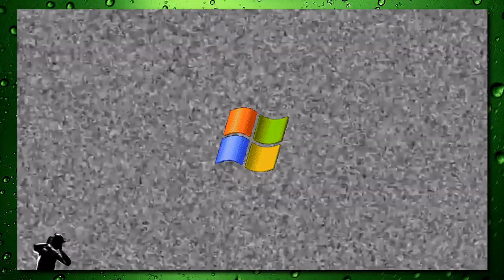ALIP Ba Ta - Sweet Child O'Mine - Reaction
0:00 Opener
2:00 Reaction
5:45 Ender

Leave a Music suggestion in the comments!